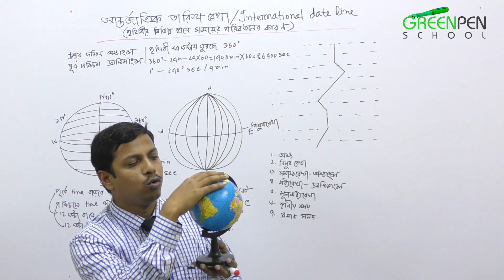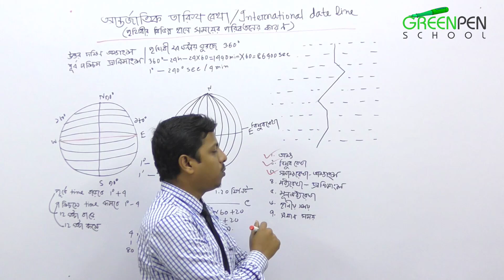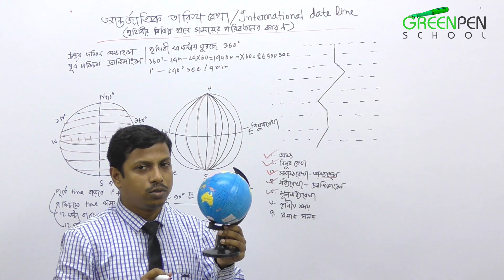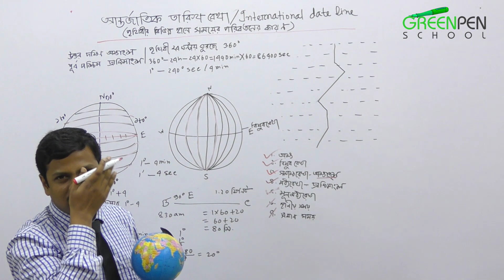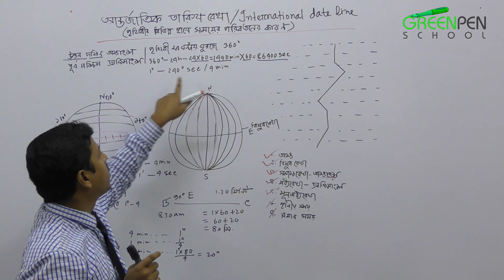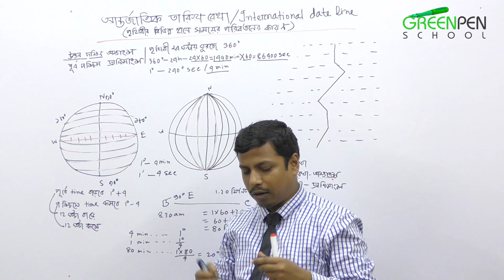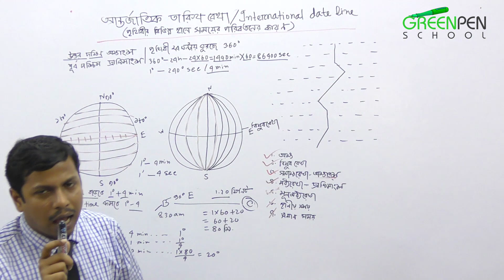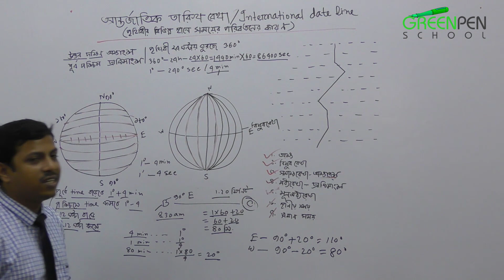SSC BGS | অক্ষাংশ-দ্রাঘিমাংশ এবং পৃথিবীর বিভিন্ন স্থানে বিভিন্ন সময় নির্ণয়,International date line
SSC BGS | অক্ষাংশ, দ্রাঘিমা এবং পৃথিবীর বিভিন্ন স্থানে বিভিন্ন সময়

নির্ণয়| International date line

HashTags.